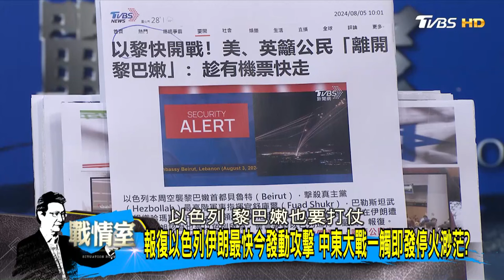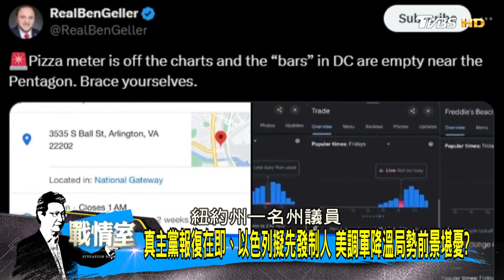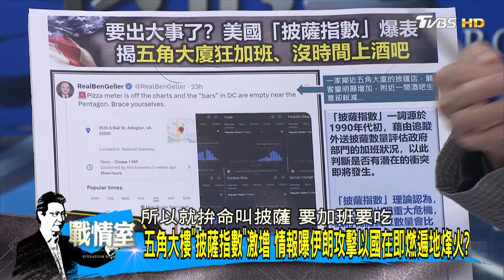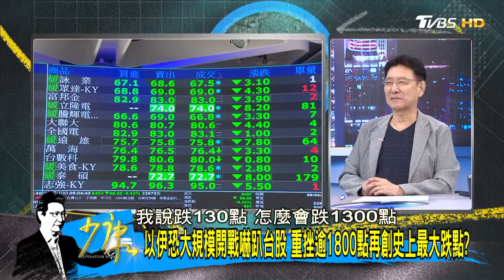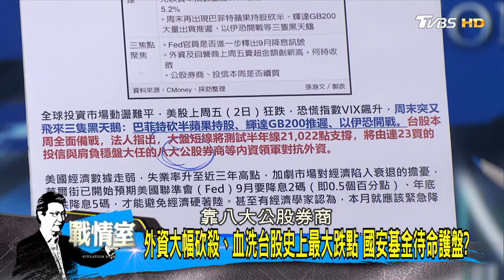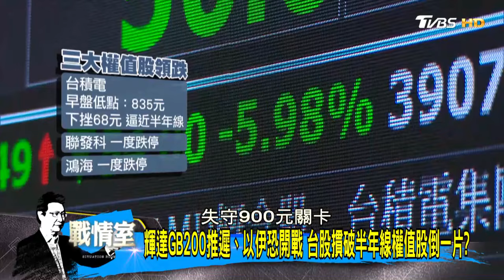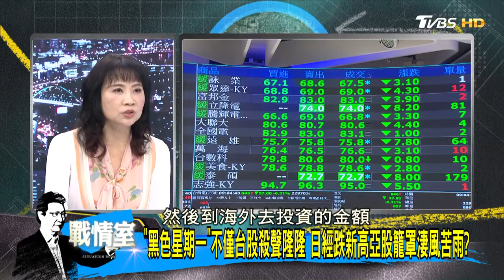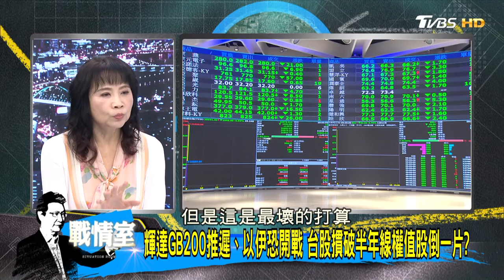【完整版上集】以伊恐大規模開戰嚇趴台股 重挫逾1800點再創史上最大跌點？少康戰情室 20240805